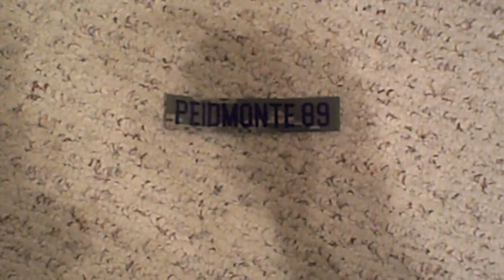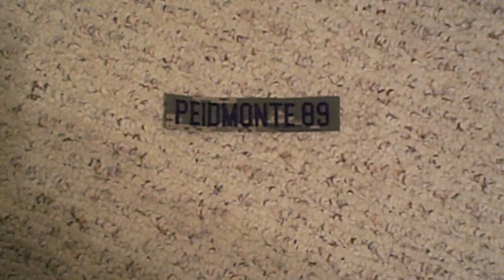"The Rimfire Warrior" concept by Peidmonte89 (Part I)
People out their always talk about having to have and AK-47, an AR-15, Maybe an SKS, or at least a Mosin Nagant during an SHTF/WROL situation. Some believe that it will never happen, others firmly believe and religiously follow and prepare the "inevitable day".

But what happens when the average Joe finds himself worrying about the what ifs and maybe doesnt have the money to stock up on big caliber ammo or fancy AR. Maybe your close to poverty level, maybe your recoil sensitive, or MAYBE you've come to realize that when the time comes you may not be bugging in but bugging out and you know that while a big blast o'matic  sounds fine and dandy that you have to also carry the ammo for it, food, water, first aid supplies, etc, etc.

You'll more than likely only have your one long gun. Maybe your area doesnt have much big or medium game to live off the land either. Maybe you'll be forced to eat varmints such as rabbits, squirrels, ground hogs, field mice, etc. You cant shoot that game with a 7.62 because you need every scrap of that meat to last you as long as possible.

Fret not! Their are some great options out their to keep you alive and all the while CAN defend you if you can do your part and practice, practice, practice. These guns have been used by everyone from a Mafia Hitman down to a little old lady with a shaky hand. They have killed more people in the United States than any other gun. Introducing the ultra affordable, ultra light, and even in some cases ultra compact .22 caliber guns!